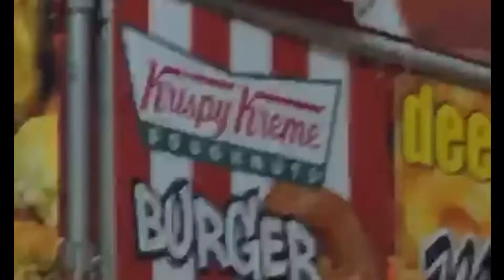Who is Momentum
MOMENTUM IS NOW ACCEPTING VIRTUAL AUDITIONS FOR THE 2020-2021 SEASON.
- upload audition video to our google drive by august 28 at 11:59 PM

Momentum Dance Company is Duke's only all female multi-style dance group. Momentum was established in 2009 to provide a close-knit group, centered around the diverse interests and talents of its members. MDC strives to foster artistic and personal growth of our members as well as become transformative leaders to impact our greater Duke community. This video showcases the supportive and creative environment that we strive to create for our members both in and out of practice.